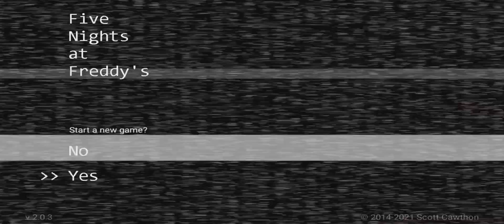playing five nights of Freddy's 1 but forgetting to check foxy then panicking